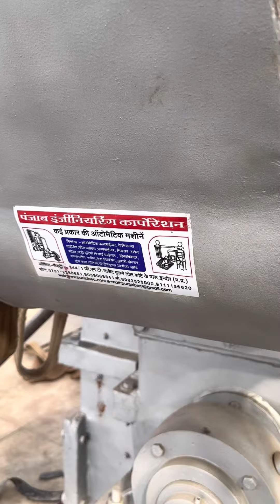Heavy duty 100HP Impact Pulvriser machine for grinding baisan herbs,chemical 📲📞☎️